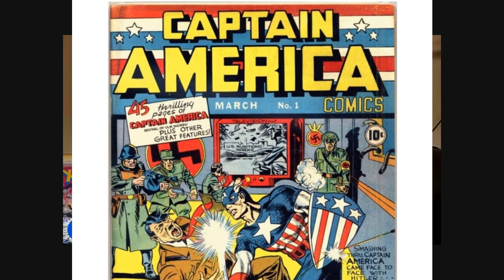Comics & Sweet Tea Episode 62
Discussing politics in comics over the years. Be a part of the conversation & leave your thoughts & comments in the chat!